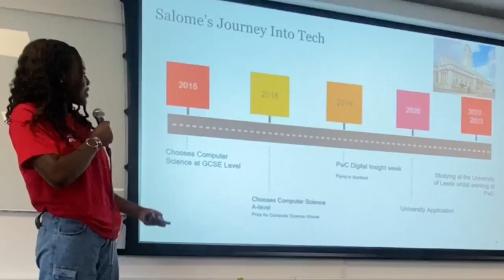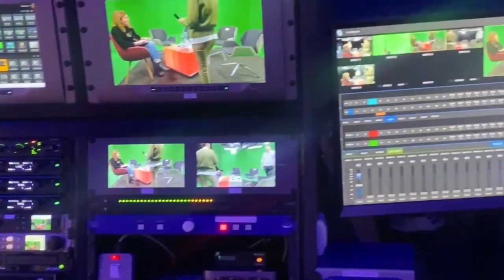Salome Tirado Okeze from PwC | Apprentice Journey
“It just sounded way too good to be true! You get a salary, you get a degree, and you get work experience. Sometimes I have to pinch myself about how crazy this opportunity is, here I am three years later and I’m enjoying every single moment of it.”

Salome Tirado Okeze discovered degree apprenticeships whilst on work experience at school and couldn’t believe such an opportunity existed!

Now pursuing her interest in computer science and business as a Digital Technology Solutions degree apprentice at PwC, Salome has interviewed PwC UK’s chair Kevin Ellis, and been featured on multiple episodes of PwC’s Tech Podcast.

The Multicultural Apprenticeship Awards showcase the talent and diversity within multicultural communities through the celebration of those working hard to overcome adversity to achieve their goals through apprenticeships.

The awards highlight the achievements of apprentices and the contribution of employers and learning providers on the apprenticeship journey.

Winners of this year’s awards will be revealed at our annual gala dinner event on Thursday 5th October at The Eastside Rooms in Birmingham.